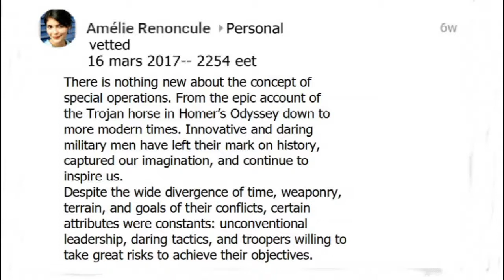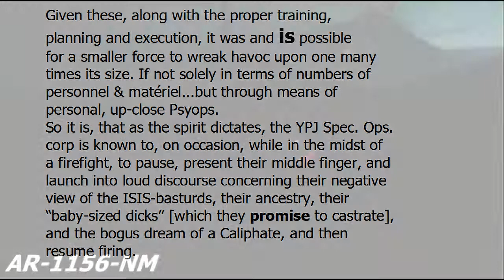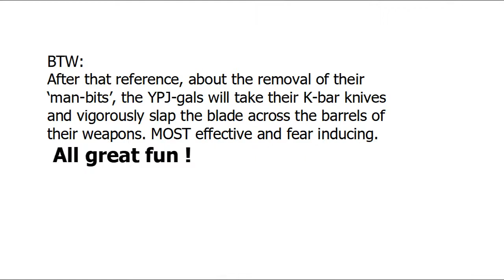YPJ/YPG Doings: YPJ Spec. Ops.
All great fun.